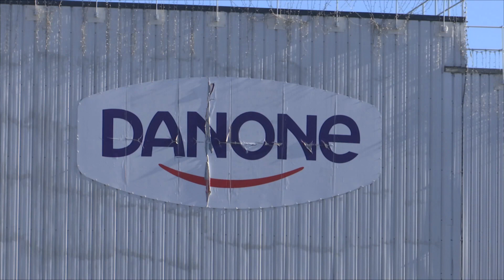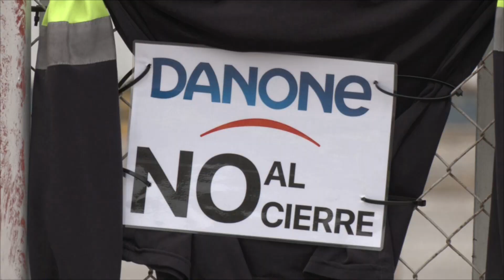La direcció de Danone comunica al comitè que no farà marxa enrere i tancarà la planta de Parets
Aquesta segona reunió ha estat més curta que la primera sessió. Durant tot el matí, el comitè ha aclarit alguns dubtes que tenien dels informes que la direcció els ha presentat, i ha quedat molt clara la postura definitiva de l'empresa: diuen que la planta no és viable i tancarà, no deixen cap finestra oberta a una possible continuïtat.

Des del comitè, no veuen altra opció que començar a treballar per a aconseguir les millors condicions per a cada treballador. La direcció, però, ha posat avui sobre la taula de manera més oficial que estan treballant per una reindustrialització de la planta paretana.

D'aquesta manera, la primera setmana de negociacions ha estat per analitzar i resoldre dubtes dels informes presentats per la direcció. La setmana vinent, dimecres i dijous, començaran les negociacions com a tal. Per arribar a un acord, hi ha un marge legal de tres mesos.